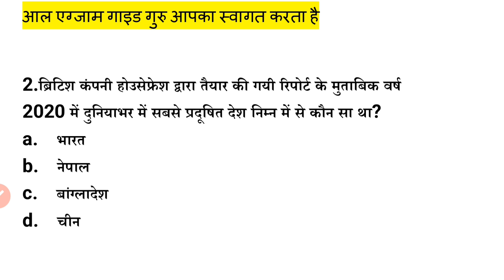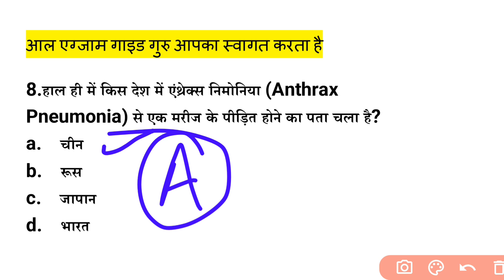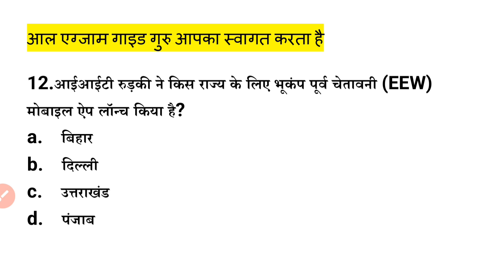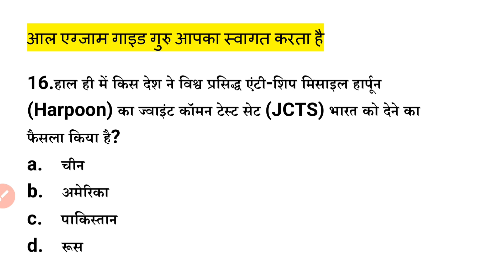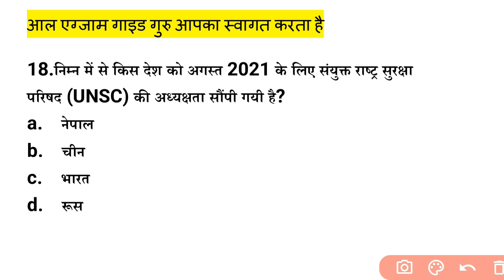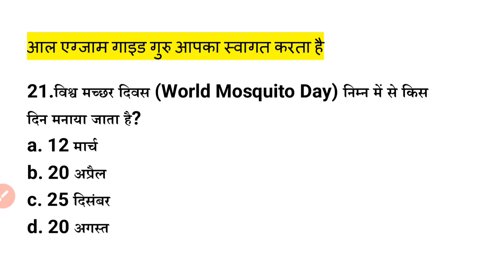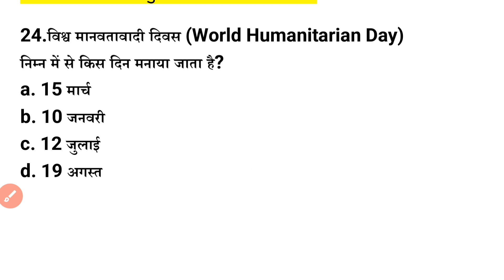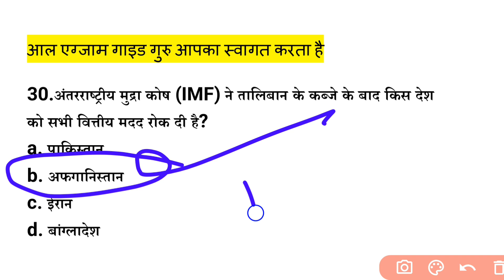Important Current Affairs 2021 in hindi | करेंट अफेयर्स 2021 | GK 2021 | SSC GD, Police, and all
Current Affairs 2021 Monthly Current Affairs 2021, Current Affairs 2021 in Hindi, Top 50 Current affairs 2021, Daily current affairs 2021,